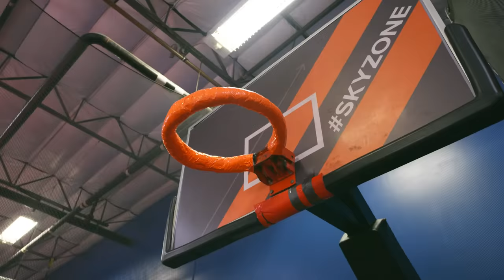Meekah Meets a GIANT Dinosaur! | Educational Videos for Kids | Blippi and Meekah Kids TV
Meekah and her prehistoric bestie, Stanley the raptor, head to Triple Play Fun Park for a race at high speeds… that’s right, it’s time for Go Karts! The two play like dinosaurs and burn rubber on the track. What a fun day!

00:00 Meekah Meets Stanley the Dinosaur
10:33 Meekah Sky Zone - Flips
22:59 Meekah and The Great Tumble
36:59 Meekah Sky Zone - Bounce